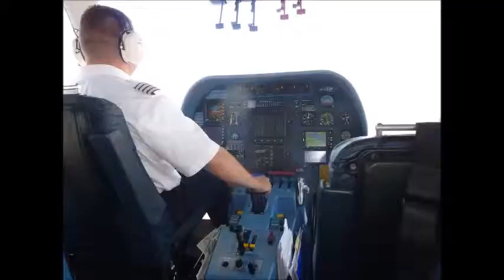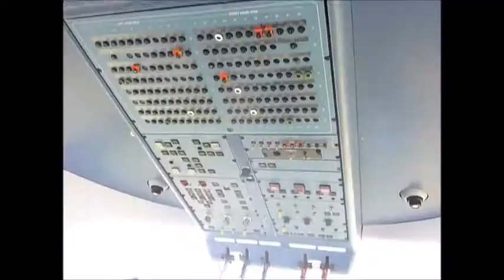Zeppelin Trip in Friedrichshafen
Birthday treat - a trip on a Zeppelin in Friedrichshafen.